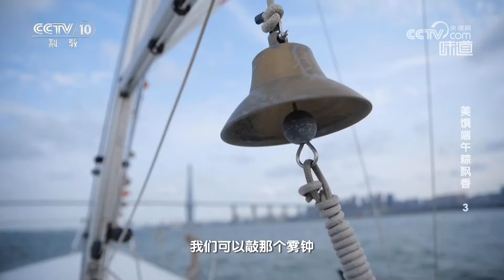《味道》在广东湛江的海岛上的人们会享用哪些独特的美味？20240609 | 美食中国 Tasty China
本期美味：位于中国大陆最南端的广东湛江，陆地大部分由半岛和岛屿组成，这使得湛江不仅拥有漫长的海岸线，还孕育了丰富的海洋资源。正值端午假期，海岛上的人们会享用哪些独特的美味？跟随味道调查员一起寻味湛江。